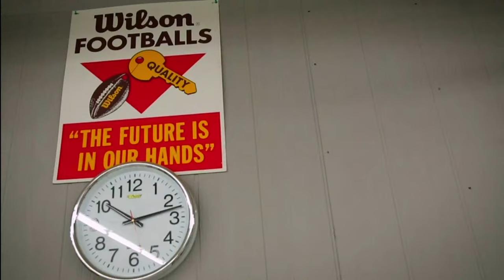Fundidores de Monterrey vs Raptors del Valle de México / Semana 6, Temporada 2024